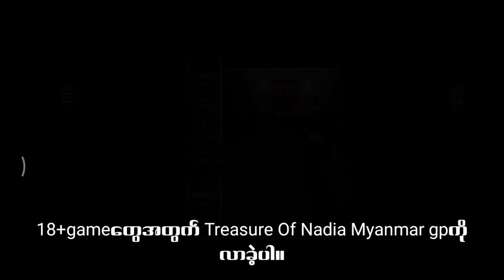lust epidemic download